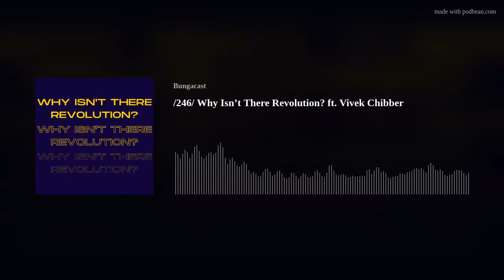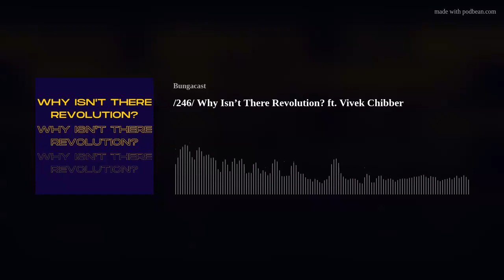/246/ Why Isn’t There Revolution? ft. Vivek Chibber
On class & material self-interest.

We talk to Vivek Chibber about his new book, The Class Matrix: Social Theory After the Cultural Turn, which seeks to answer why capitalism has proven remarkably stable. Vivek explains why classical Marxism does not need 'ideological supplements' to explain why there hasn't been revolution; instead, structural class theory already provides the answers.

We go back to basics, looking at the role of interests, debate what the real role of ideology is (not 'false consciousness'), and look at why particularism, rather than the universal collectivism of class, now dominates.

Part two of the interview, plus the After Party, is available over